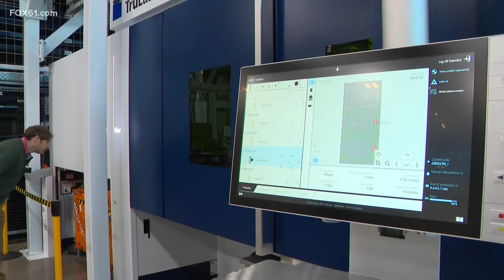High tech and high profile: TRUMPF Smart Factory opens in Farmington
TRUMPF Inc. opened the new $40 million manufacturing project Tuesday.